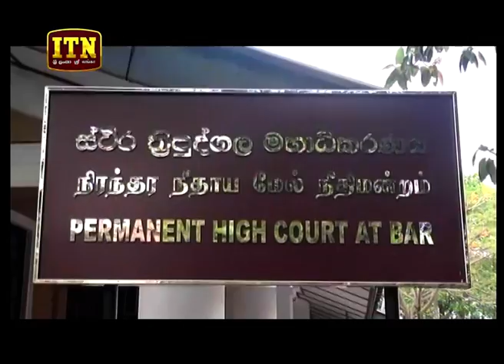ITN News 2019-03-07 | 06.30 PM